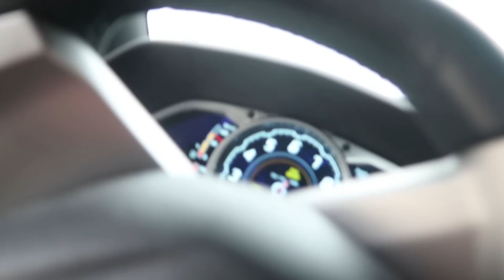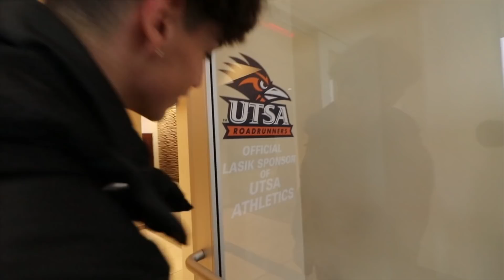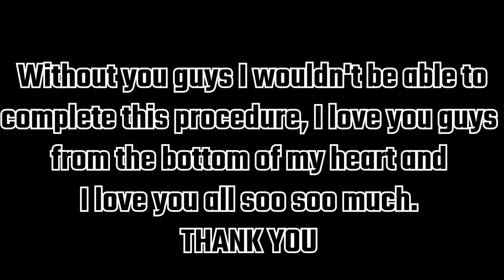Lasik Eye Surgery Worth IT ?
in this video i got laser eye surgery , also known as lasik eye surgery with doctor starck in san antonio

Thank you Dr. Tomy Starck @ UltraVision! 🙏🏻
If your are interested in a free LASIK consultation-in San Antonio
please contact LINDA directly @
20/10 😎

👉Follow social media for daily Julian Barboza !!